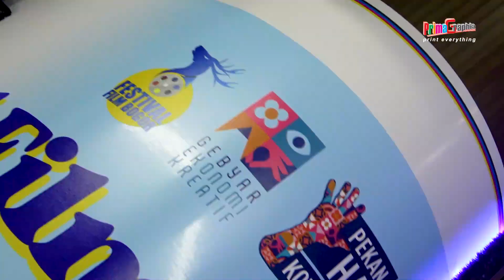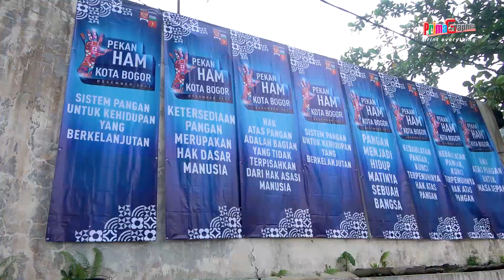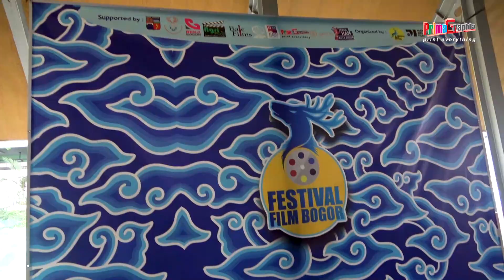SUPPORT PRINTING DI EVENT GEBYAR EKONOMI KREATIF KOTA BOGOR | Bersama "Bima Arya" Walikota Bogor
PrimaGraphia Printing adalah Perusahaan yang bergerak di bidang digital printing di Indonesia, yang berdiri tahun 2008 hingga kini. Kami terus berinovasi baik dalam pelayanan maupun product – product yang dihasilkan.

PrimaGraphia didukung oleh para staff ahli dan mesin–mesin yang berteknologi canggih, sehingga mampu menghasilkan kualitas terbaik.

Selain melayani customer yang datang langsung ke toko kami juga menyediakan layanan Online Ecommerce, sehingga memudahkan customer untuk bertransaksi tanpa perlu datang dan antri